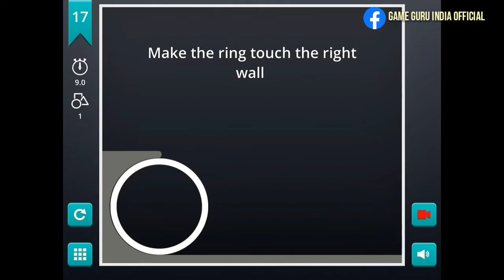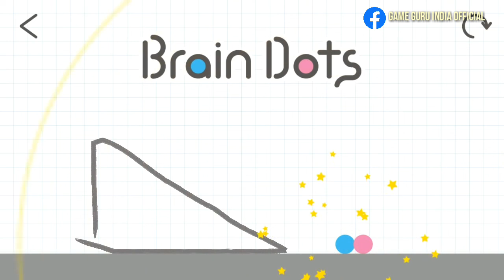Top 5 Brain Games For Android || Must Watch Brain improving games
Brain games shown in the video:-